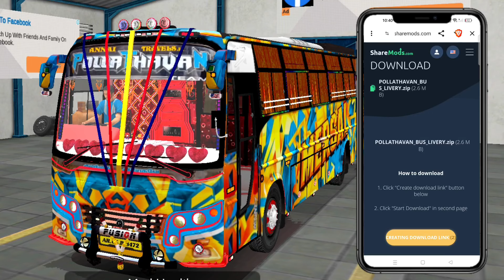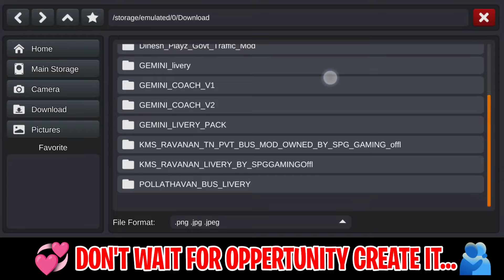New Zedone Pollathavan Bus Mod | Bus Simulator Indonesia | Pollathavan Bus Livery In Bussid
Hello 🤗 Guys In This Video 📸 New Zedone Pollathavan Bus Mod | Bus Simulator Indonesia | Pollathavan Bus Livery In Bussid zedone bus mod bussid bussimulatorindonesia | Dinesh Gaming 💢❗

THIS VIDEO UPLOAD BY ( 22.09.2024 )

💥 CREDITS TO : RESPECTED OWNER ( @dineshgamingtamil  )